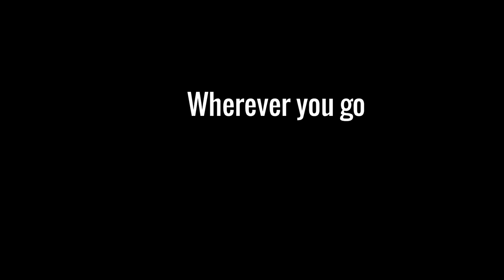Bastei Szwajcaria Saksońska. najbardziej pocztówkowe miejsce w Saksonii (Niemcy)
Zacna jest Szwajcaria Saksońska, a jej oficjalnym symbolem jest właśnie Bastei i kamienny most. Poddałbym jednak w wątpliwość wyjątkowość tego miejsca, a już sformułowania kamienne miasto itp. to spore nadużycie.